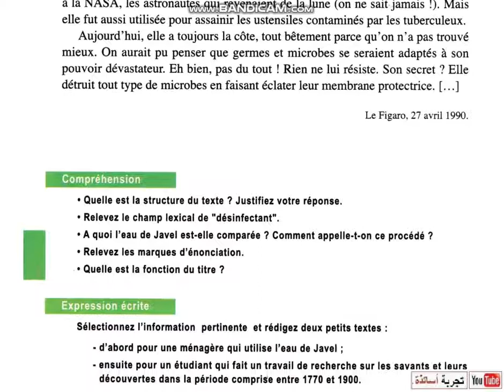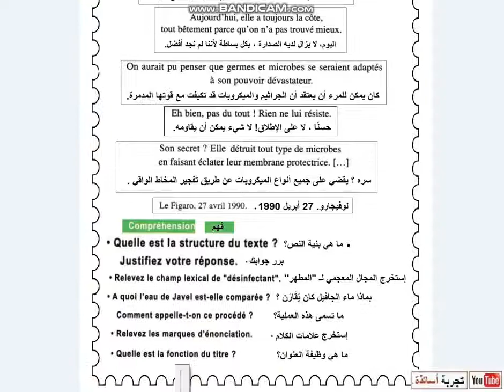الفرنسية للأولى ثانوي، طباعة أوراق ترجمت للصفحة 42